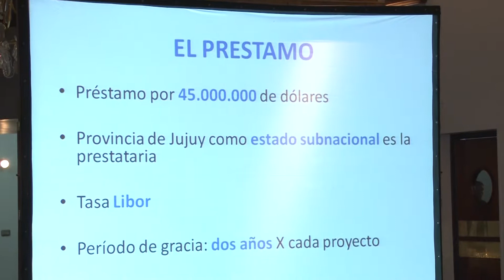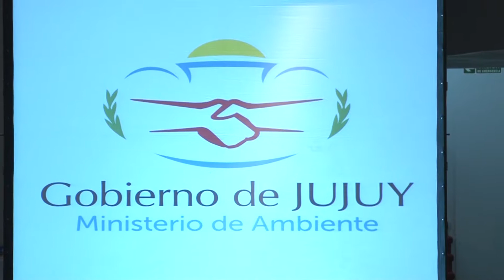Ministra de Ambiente, María Inés Zigarán. Anuncian crédito y una donación para el proyecto GIRSU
Se concretó una Reunión Plenaria Extraordinaria del Consejo Provincial GIRSU, con participación de referentes de los Municipios y Comisiones Municipales que integran el órgano institucional participativo creado por la Ley 5.954, y encargado de definir los principales ejes de trabajo en el marco de la política de Gestión de Residuos para los próximos años. En la oportunidad, se anunció finalmente el préstamo de 45 millones de dólares por parte del Banco Europeo de Inversiones (BEI), y la donación de 11 millones de euros por parte de la Unión Europea, lo que viene a consolidar el proyecto GIRSU provincial.